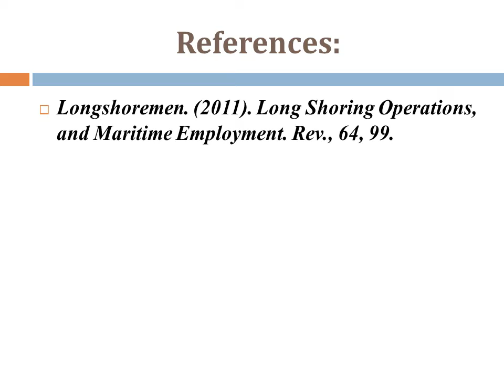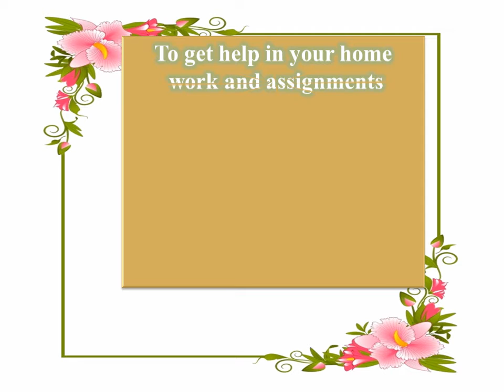LONG SHORING OPERATIONS